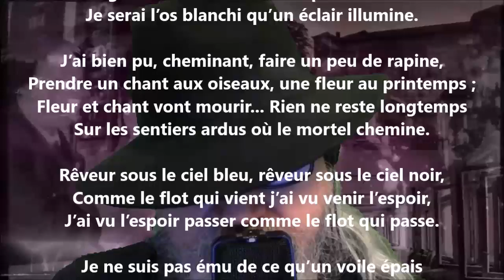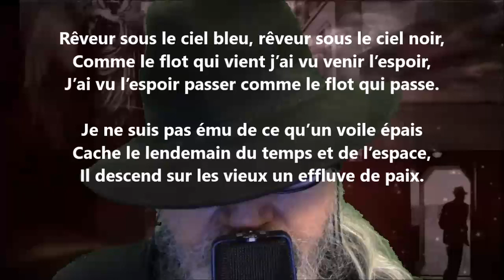Résignation - Pamphile Le May lu par Yvon Jean